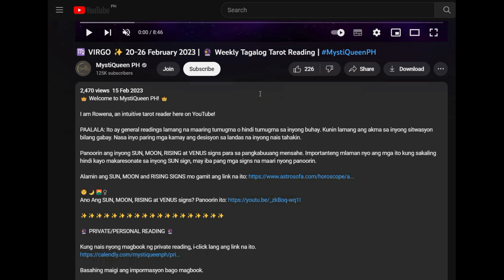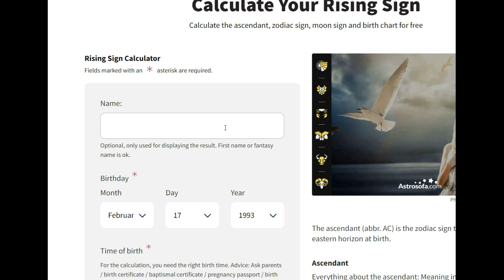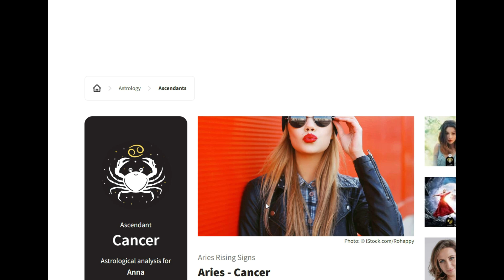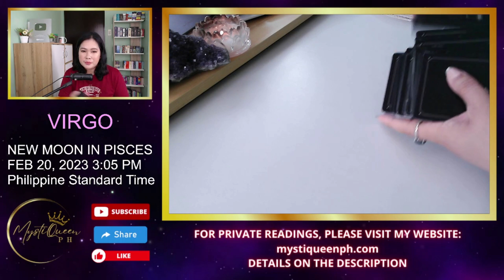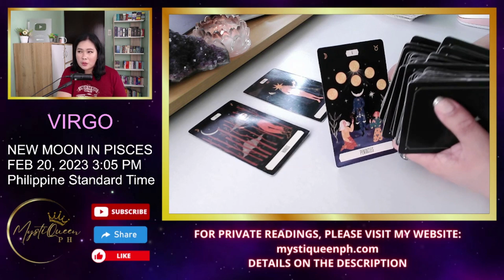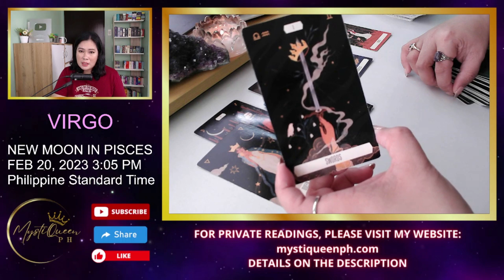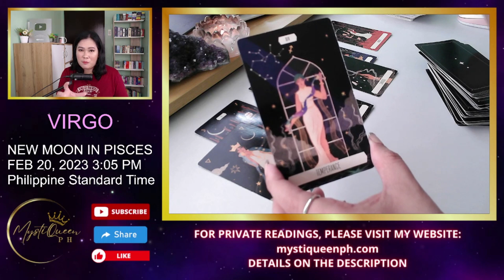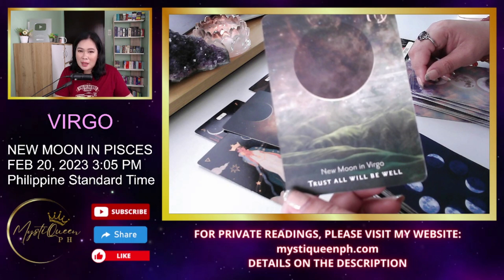♍ VIRGO RISING 🌒 NewMoonInPisces ♓ UPDATE 🌙 Tagalog Tarot + Astrology + Numerology Reading 🌠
🔮 PRIVATE/PERSONAL READING 🔮

Salamat po!🙏

👑MystiQueen PH

🍿 OTHER VIDEOS/MESSAGES/READINGS 🍿